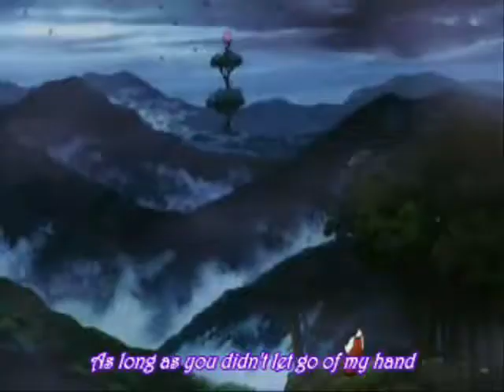Lost Love ~ Season One ~ Trailer